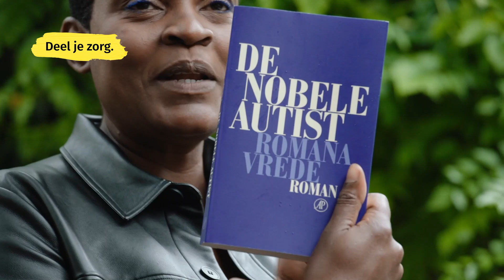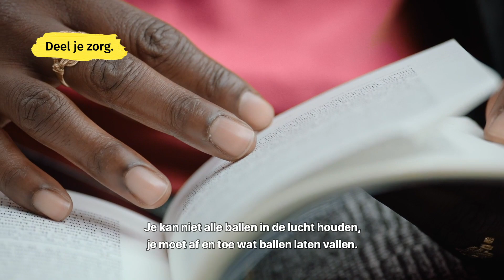Deel je Zorg | Romana Vrede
Zorg jij ook voor iemand?
Kijk hoe anderen hun zorg delen.